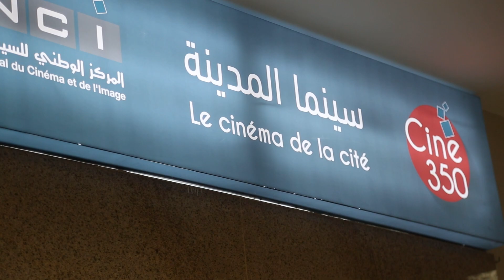أجواء افتتاح قاعة سينما جديدة "ciné 350" بمدينة الثقافة